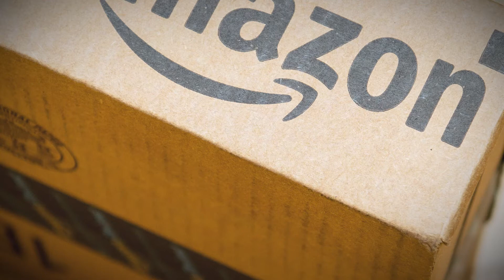Manufacturing Brief: Amazon Gets $4.5M in Taxpayer Incentives in Del.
On Monday, Delaware officials approved $4.5 million in incentives for Amazon. The retailer plans to build a five-story, 3.8 million-square-foot distribution facility in Newport.

Amazon needs to create 1,000 full-time jobs in the first three years to receive $3 million in incentives.

Amazon plans to invest $50 million in new equipment and machinery, and hire 50 managers averaging $60,000 salaries. The other 950 jobs will be paid $15 or $15.86 per hour.

According to the AP, Amazon made $11.6 billion in profit in 2019.

The site in Newport has been vacant since GM closed an assembly plant in 2009.